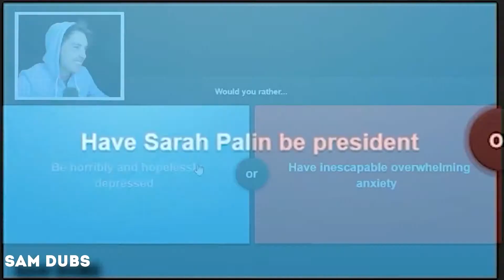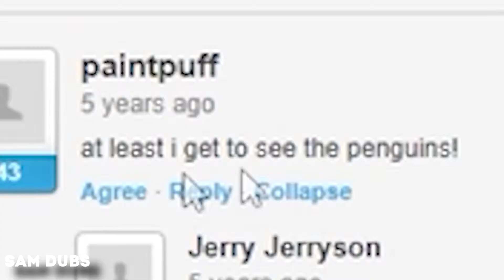LazarBeam Sings Happier